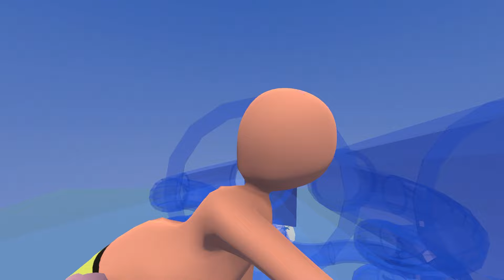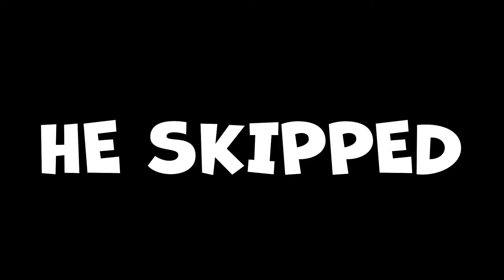Can One Piece Luffy destroy Eren in Titan Form? (Human Fall Flat)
Today in Human Fall Flat I'm joined by @Fudgyyyy and together we play a different array of fun levels! Last but not least we have a fight between luffy from one piece against eren from attack on titan in his titan form (attack titan). Can Luffy Destroy Eren?

MORE OF MY FACE? Watch my Tilt Mode (Disc Golf) channel here where I upload one video a week!

WHACKY LIVESTREAMING?